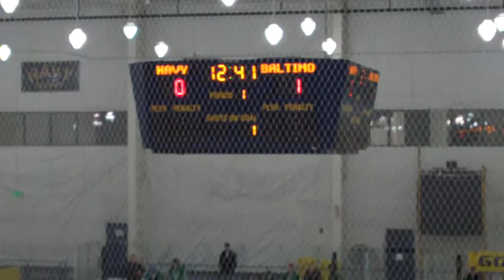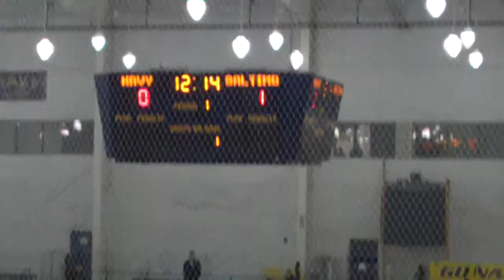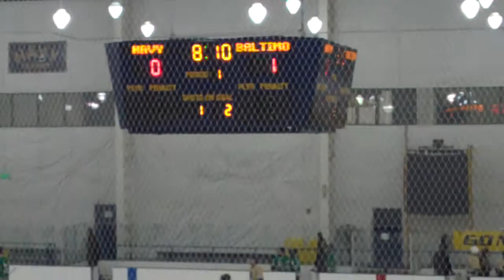BANTAM WHITE v Baltimore P1 092814